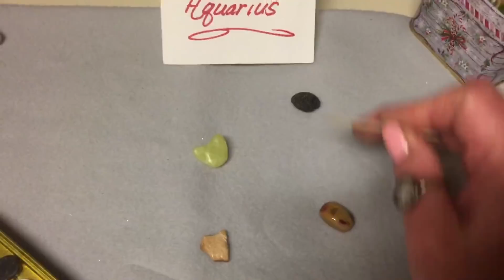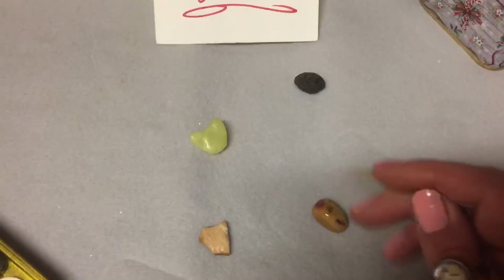Aquarius February 2018 Monthly Gemstone Reading by Cognitive Universe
Facebook.com/CognitiveUniverse
Twitter.com/MariaJojkic